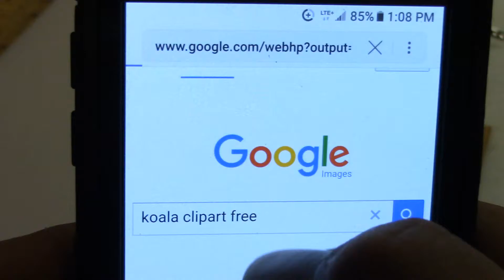GPW 113 - Koala Clipart Leather Carving - First Leather Carving Attempt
This one came out kinda "meh". Lots of improvement in store for me.